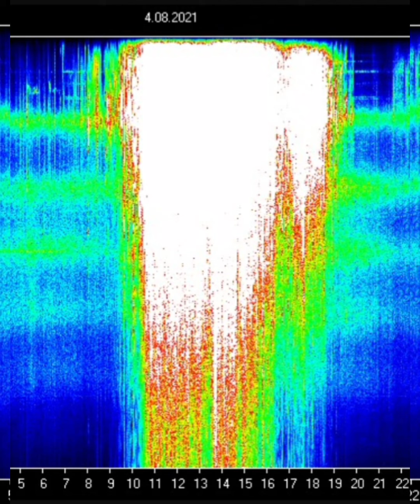🌊🚁TIKTOK FLAT EARTH ANTARCTICA'S ICE WALL W/FLIGHT BEYOND THE WALL/VERY LARGE TREES/SHUMANN SPIKE!..